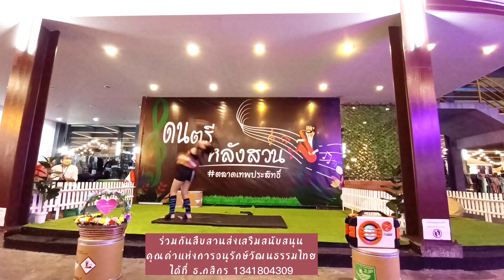รำไหว้ครูมวยไทยสอดไส้ยิมนาสติก หวนกลับมาอีกครั้ง หลังจากพิษโควิด 3 ปี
ครั้งแรกวันแรกที่น้องพีซได้หวนกลับมารำไหว้ครูมวยไทยสอดไส้ยิมนาสติกเปิดหมวกอีกครั้ง หลังจากห่างหายไปนาน
พวกเรายังรำลึกนึกถึงบุญคุณของบรรพบุรุษไทยอยู่เหมือนเดิมไม่ห่างหายวร่างซาไปไหน เพียงแต่ไม่มีโอกาสและไม่มีเวทีให้แสดงนั่นเอง มาวันนี้พวกเราได้หวนกลับคืนมาแล้ว ขอแรงใจให้พวกเราก้วยนะครับ
ร่วมกันสืบสานส่งเสริมและอนุรักษ์วัฒนธรรมไทย ด้วยการมอบทุนการศึกษาเป็นกำลังแรงใจให้น้องพีซมีแรงอนุรักษ์วัฒนธรรมไทยสืบต่อไปได้ที่ ธ.กสิกรไทย เลขบัญชี 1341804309 ขจร ยังกลาง ขอบพระคุณทุกท่านมายัง ณ.โอกาสนี้